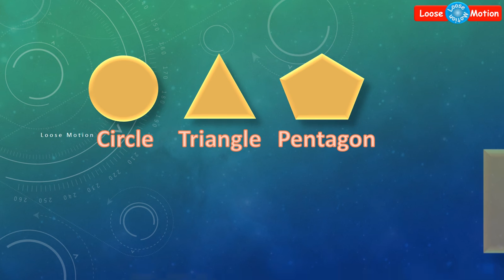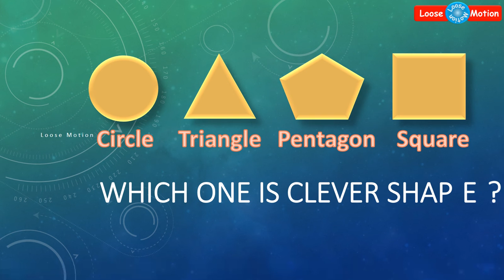Loosemotion IQ Test | Question - Which one is clever shape? | புத்திசாலி வடிவம் எது?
Please watch this video which is about IQ test for your Brain. It will improve your brain thinking skills and helps to score more marks in exams and win in quiz competitions & etc., So, please subscribe our channel and watch all type of brain video and get benifited.